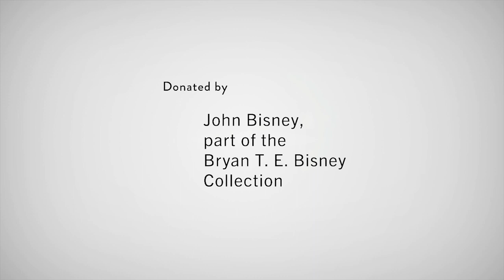Jubilee USA (Ozark Jubilee) April 2, 1960 closing segment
The Ozark Jubilee was a live, nationally broadcast country-western variety show originating from the Jewell Theater -- “the heart of the Ozarks” -- in downtown Springfield from 1955 through 1960. Many country music stars began or advanced their careers by appearing on the Jubilee including Porter Wagoner, Patsy Cline, Brenda Lee, Johnny Cash, and the Philharmonics. Missouri State University Libraries is raising money to digitize 60 episodes that reside in kinescope form in the University of California, Los Angeles Film and Television Archive. This episode was donated by John Bisney, part of the Bryan T. E. Bisney Collection.

Episode Listing
00:00 Intro
00:44 “Love Is Love” Red Foley
03:15 “Have I Told You That I love You” Margie Singleton
06:07 “Broken Arrow” ABC Television commercial
07:33 “Above and Beyond” Buck Owens
10:11 “Here Comes Elmer” Shug Fisher
13:12 “The Hobo's Last Ride” Leroy Van Dyke
16:10 “The Alaskans” ABC Television commercial
17:13 “I Feel Better All Over” Ferlin Husky
19:31 Singer imitations comedy routine by Ferlin Husky
21:55 Square dance Jubilee Promenaders with caller L. D. Keller
24:33 “Maverick” ABC Television commercial
25:34 “In the Shelter of His Arms” Red Foley